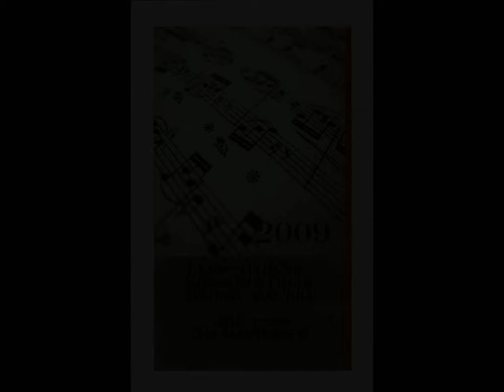Glenvar High School Concert Band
Glenvar band performs Abram's Pursuit by David Holsinger